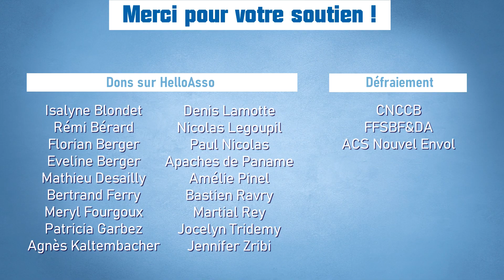CHF23 Canne de Combat | Petite Finale ♂① | LEBLÉ Mathieu vs KLEIN Guillaume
Championnat de France 2023 de canne de combat
Douai – Salle des sports de la Templerie
20 et 21 mai 2023
Petite finale
Seniors Masculins 1re série
Prises de vue : Canne TV
Commentaires : Martial, Jocelyn, Xavier, Kévin & invités